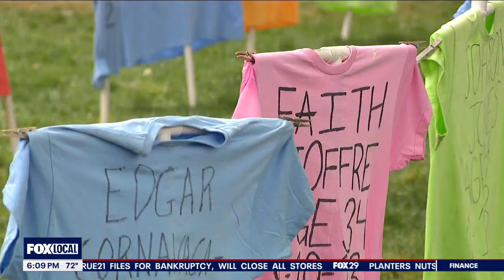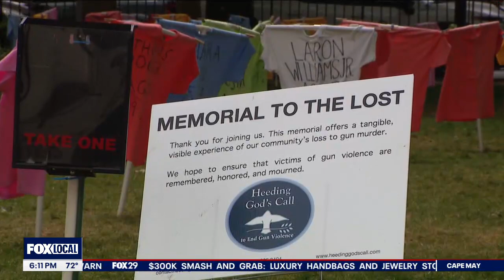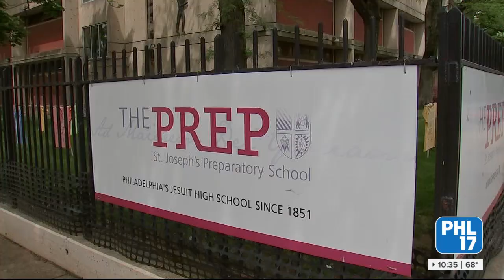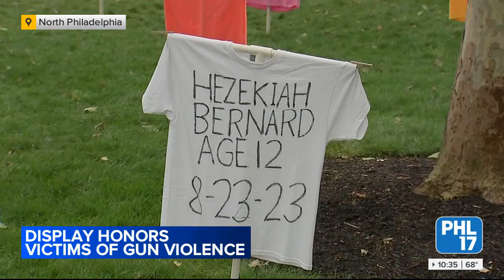Memorial to the Lost 2024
St. Joseph’s Prep and Gesu School students installed t-shirts to honor victims of gun violence with a Memorial to the Lost. The Memorial consists of 340 brightly colored t-shirts with the name and age of the gun violence victims in Philadelphia during 2023. This display is part of the Prep and Gesu School’s partnership with Heeding God’s Call to End Gun Violence, an organization seeking gun violence prevention.

This memorial lets community members experience in a tangible way the loss of life and disruption of lives that gun violence creates. The memorial will provide a space of healing for people to share their stories and prayer. The display stretches from 17th to 18th Street along Girard Avenue as well as within the Plaza outside of St. Joseph’s Prep.

The Prep and the Gesu School stand in witness in anticipation of June as Gun Violence Awareness Month and will continue to pray and advocate for an end to gun violence.